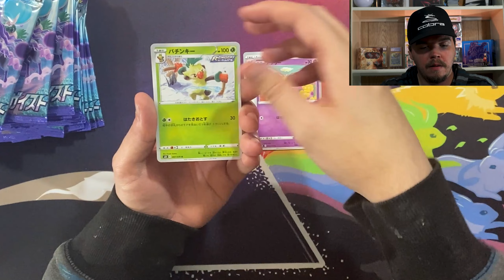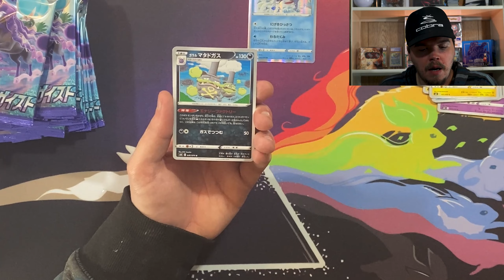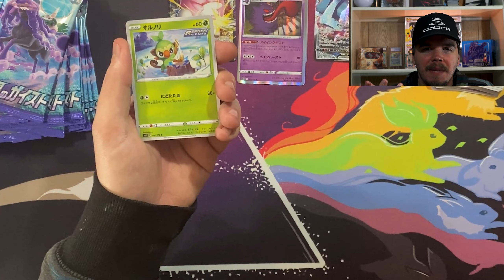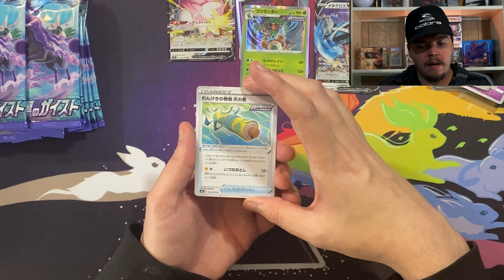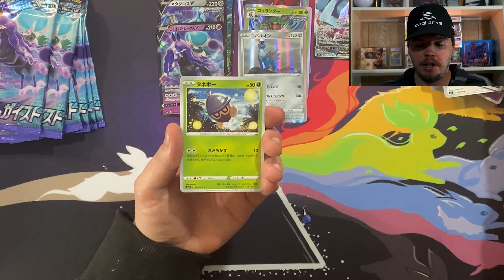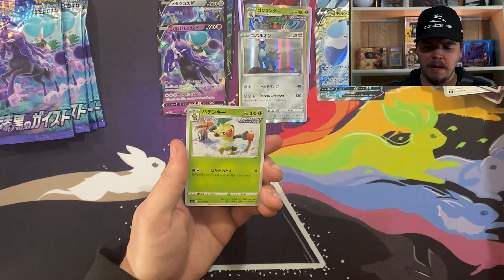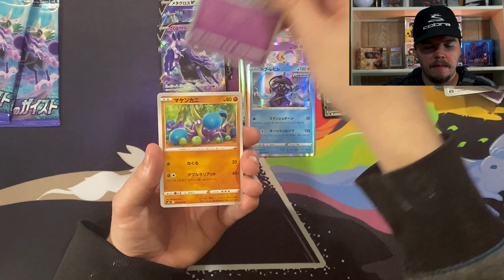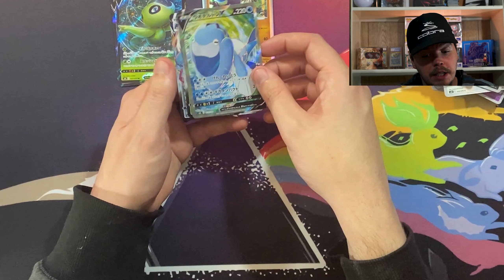Opening a Jet Black Spirit Booster Box!! Chilling Reign Coming SOON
chilling reign is just around the corner and I thought why not open my jet black spirit booster box I just got in the mail? chilling reign opening videos will be live on the channel permitting I can actually find product in the shops. will you be opening a chilling reign booster box?

I doubt i will be opening a chilling reign booster box on the channel, but I do have a ton of bulk I could trade off, maybe I will try to grab some pokemon chilling reign Product and crack it open. I was calling this se jet black poltergeist for a while as when it was revealed it was that, plus they revealed the silver lance booster box art. I do not know when they changed the name to retranslated to spirit.

do you want to see a pokemon chilling reign booster box on the channel? are you excited for chilling reign pokemon cards? have you got to do any pokemon opening as of let? let me know!